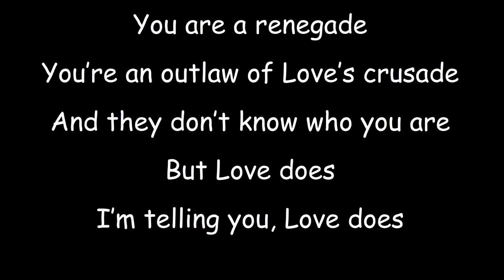2016 Love does 2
Perspectives 2016 Love Does